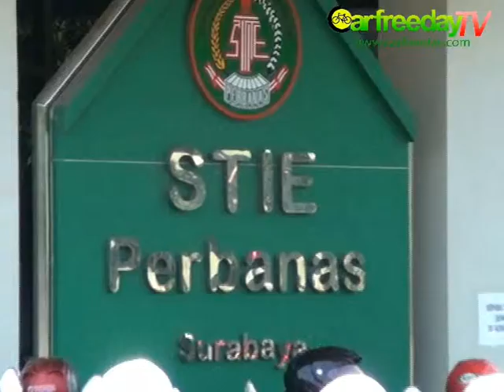CarfreedayTV On Campus STIE PERBANAS Surabaya